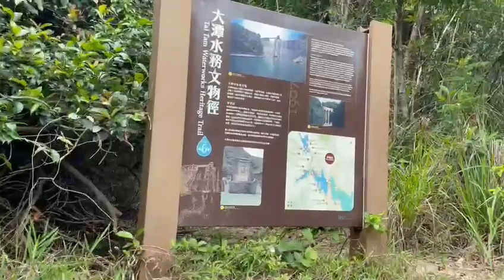Hong Kong Tai Tam Tuk #18